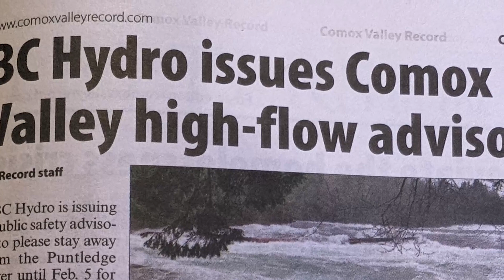Winter White-Water Tubing - Giver' on the river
Tubing in the winter during an atmospheric river